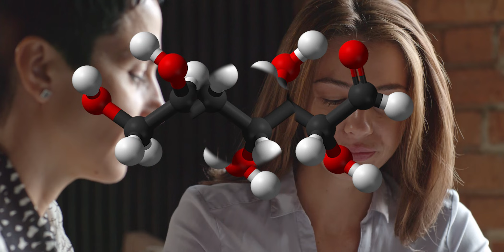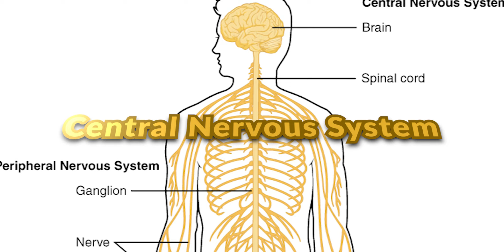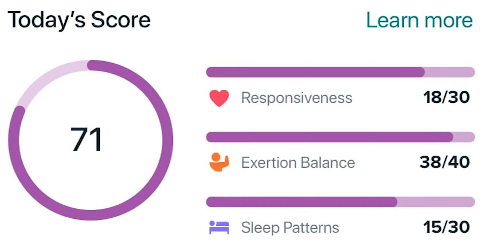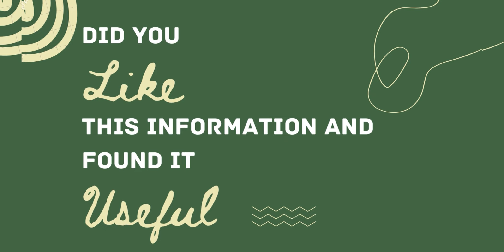Coffee & Lemon! *SUPERFAST FAT BURNER*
COFFEE-LEMON BENEFITS
Black coffee has 0 calories (without any milk or sugar) not only that but coffee has many other benefits that make it a brilliant fat burner!
Lemon has Vit. C, many antioxidants and we get a fullness feeling after Drinking Lemon Water, all of this helps in weight loss!!
When you combine both, Coffee & Lemon, you get the ultimate fat burner!
Have a nice day! Stay Healthy & Fit!
Fitness, Motivation, Diet, Lifestyle, Fitness Lifestyle, Healthy food, Nutrition, squats shorts, short video, weight loss, diet, obesity, burning drink, detox water, lose belly fat in one week, how to achieve slim coffee lemon drink, black coffee, natural belly fat burner drink, black coffee with lemon, truth of black coffee and lemon,ब्लैक कॉफी और नींबू,क्या ब्लैक कॉफी और नींबू से होता है फैट बर्न, kya black coffee se weight loss hota hai, kya black coffee peene se weight loss hota hai, kya black coffee peene se vajan Kam Hota hai, health tips, Jeevan Kosh health tips, Jeevan Kosh, health tips in hind Nidhi Rai, love yourself, self-love, amazing, lovely, be beautiful, your great, fit, healthy, Subscribe, like, share, Health & Wellness by Nidhi